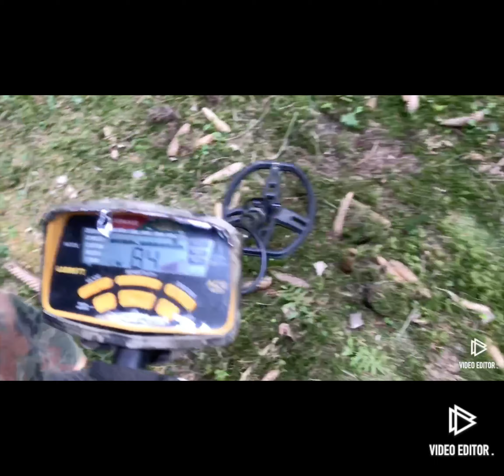S&S Teil 1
Hallo Leute!
Nehmt den Quatsch nicht zu Ernst und wenn's euch gefällt dann unterstützt uns gern.
Wir beide sind in der Zeit des Lockdown's auf die Idee gekommen einen YouTube Kanal zu starten um mehr oder weniger Lustigen scheiß zu verbreiten.